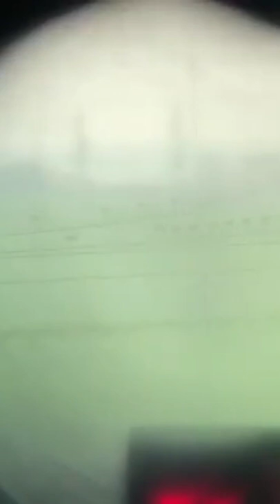Video of Russian 152-MM Howitzer Cannon in Action russia ukraine ukrainevsrussia (3)